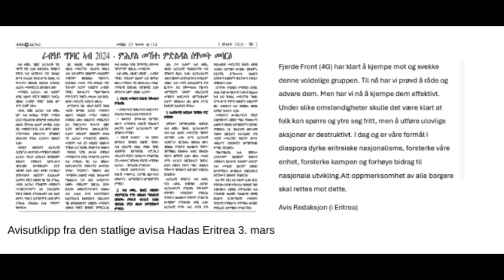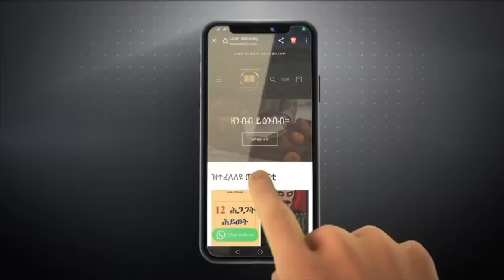Mestyat Betna | ውዕሎ ባይቶ ኖርወይ ኣብ ጉዳይና